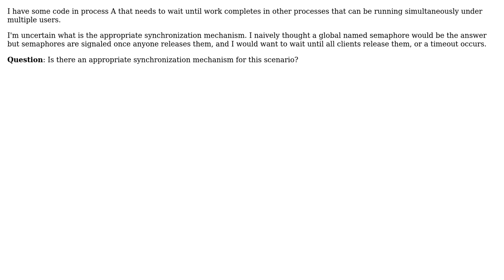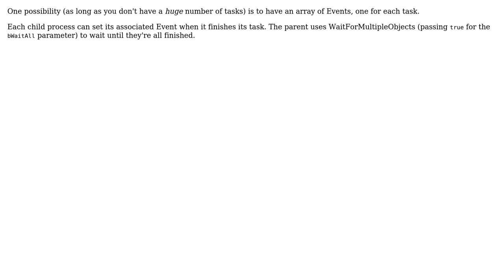Software Engineering: How can I wait on multiple processes across users? (3 Solutions!!)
Software Engineering: How can I wait on multiple processes across users?

With thanks & praise to God, and with thanks to the many people who have made this project possible! | Content (except music & images) licensed under CC BY-SA | Music | Images & others | With thanks to user pmf user Mike user Jerry Coffin user Craig and the Stack Exchange Network Trademarks are property of their respective owners. You are responsible for your own actions.